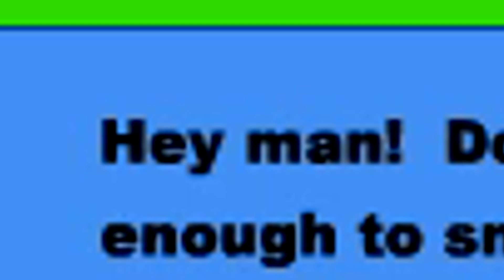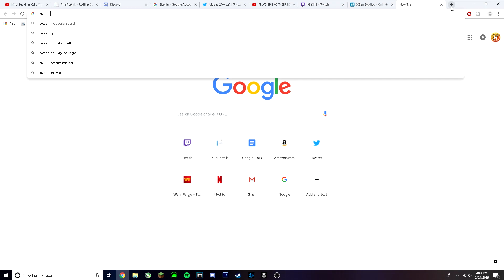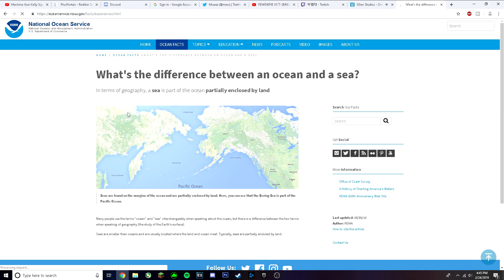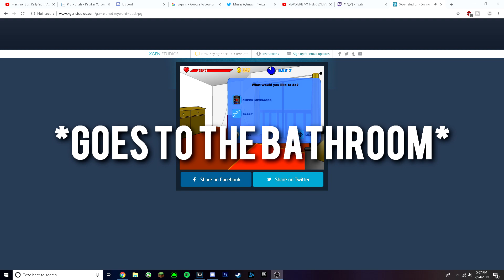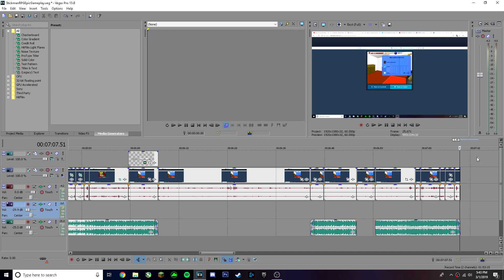2 IDIOTS PLAY STICKRPG...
In this video, me and my friend who has played this before teaches me how to play while I'm just completely clueless. We run across some stupid moments like me going to the bathroom. That was fun LMAO

Anyways hope you guys enjoyed today's video. I know it wasn't the best I could've made but I'll try better next time and see if I can make more videos with different games like the one I just did. Peace!

MAKE SURE TO STAY ACTIVE ON MY TWITTER!

MUSIC USED TODAY'S VIDEO!